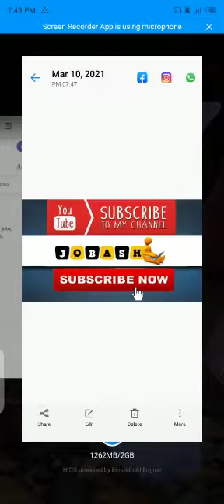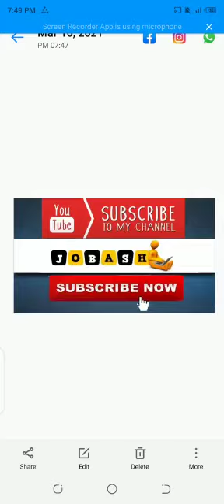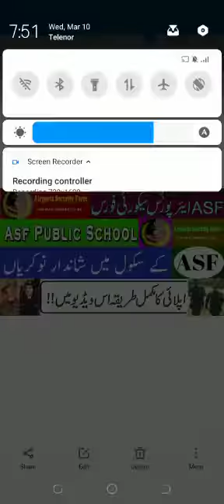Airports Security Force ASF Public School Islamabad Jobs 2021